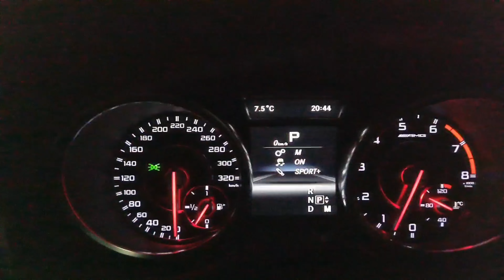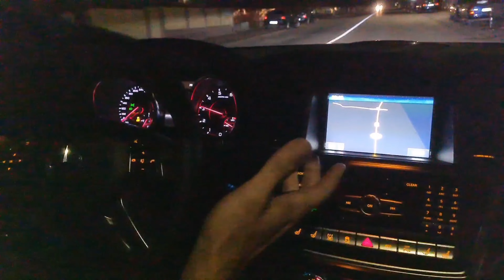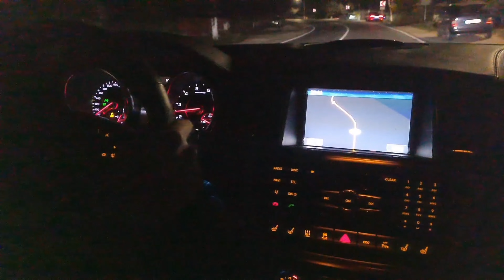Mercedes ML63AMG Performance Return !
Multumim pentru acest clip !